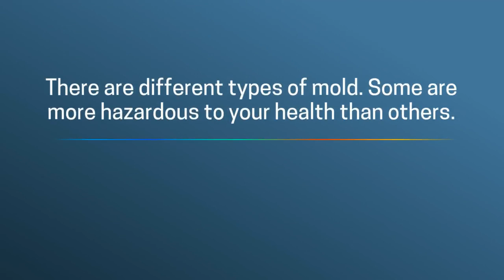Trenton NJ MOLD TESTING & INSPECTION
Mold Testing & Assessment
for Trenton NJ Homeowners & Businesses
Including Hamilton Square NJ, Mercerville NJ, White Horse NJ, Groveville NJ and all of Mercer County NJ

Picture
We provide mold testing in Deptford NJ and all surrounding areas as well as a thorough assessment of all damage. Mold and mildew can feed on many materials in your home including drywall, paper, and other organic materials. Mold is a natural outdoor occurrence everywhere in the world, however in your home environment it can present some health problems. There are some people who are allergic or very sensitive to mold so it is imperative to have proper testing done.

Why Do We Need Mold Testing?
There are several different types of mold and some are more hazardous to your health than others. Prolonged exposure to mold can lead to illness and sometimes serious health issues.

We perform a wide range of tests during our mold testing process. We can take air samples to determine how many mold spores are present. The air samples are diagnosed by a lab and they can give us information such as the type of mold present and how much mold is in the air by giving us a parts per million reading. This information will help us write a scope of work to properly perform the mold remediation.

We Are Mold Detectives
During our assessment we are not only taking air and physical surface samples but we are also locating the source of the problem. A slow leaking water line or maybe a cracked foundation could be the culprit.

It is very important to find the source of the problem so that it can be corrected and stop future damage. We have an inventory of moisture detection equipment and it helps us to determine where the moisture has traveled. Even without the physical presence of mold on the walls, ceiling,  and woodwork more often than not there is damage behind the surface if there is moisture present. This damage could not only have an effect on your health, but it can affect the structural integrity of your home.